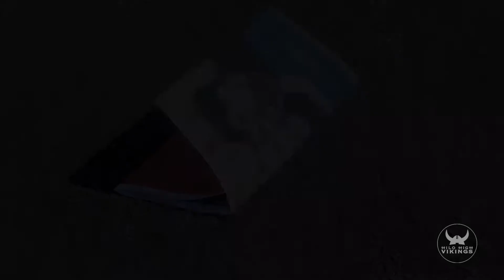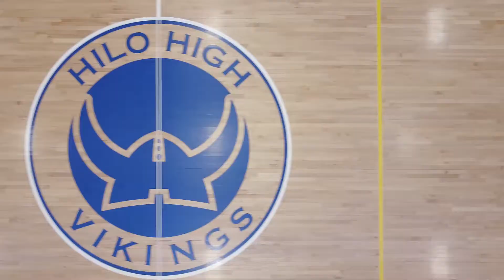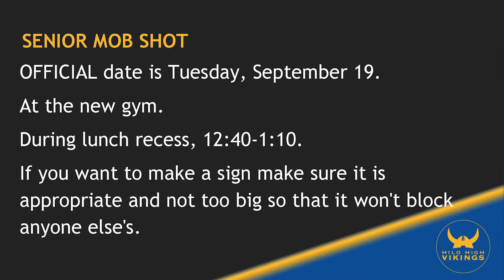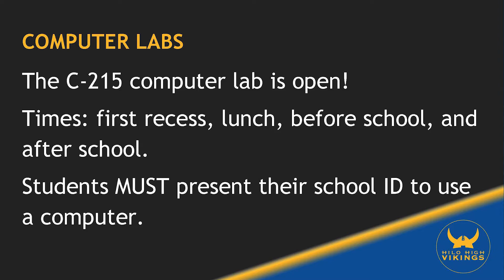09/06/2017 KVIKS Bulletin